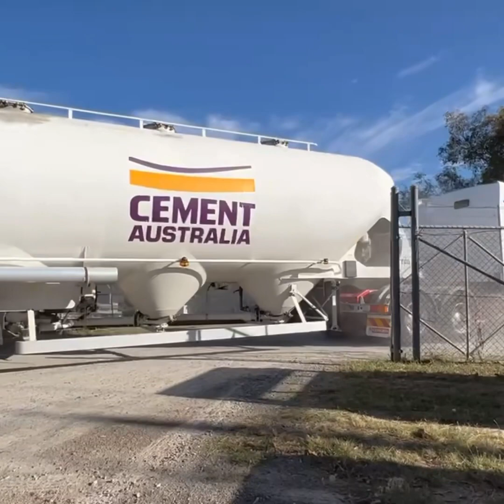Downunder Truckers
Big rigs around the national capital in Canberra